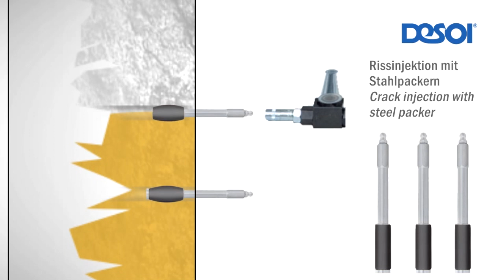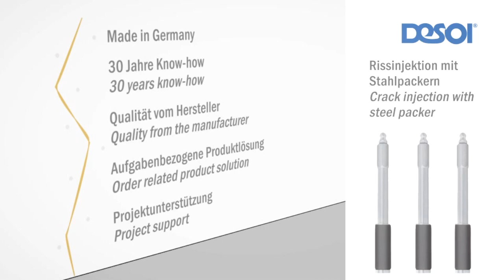DESOI Rissinjektion mit Stahlpacker / DESOI Crack injection with steel packer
Rissverpressung / Rissinjektion, Bei trockenen und feuchten Bauteilen, bei wasserführenden und druckwasserführenden Rissen, zur Hohlraumverfüllung, Hochdruckinjektion und Niederdruckinjektion in Betonbauwerken, um Schäden im Betongefüge zu vermeiden, sollte der max. Injektionsdruck ⅓ der Nennfestigkeit des Betons sein – bauseits immer zu prüfen
Dry and humid structural elements, water bearing and pressurised water bearing cracks, filling of hollows and voids, high-pressure injection into concrete structures, maximum injection pressure: ⅓ of the nominal compressive strength of concrete to avoid damage to the structure of concrete